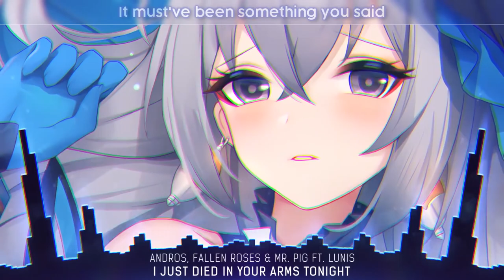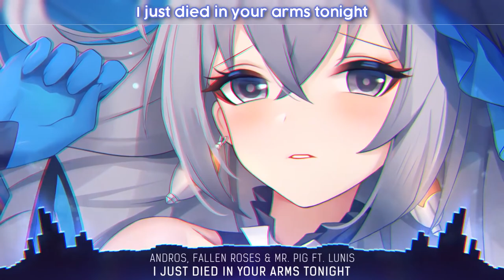Nightcore I Just Died In Your Arms Tonight Lyrics